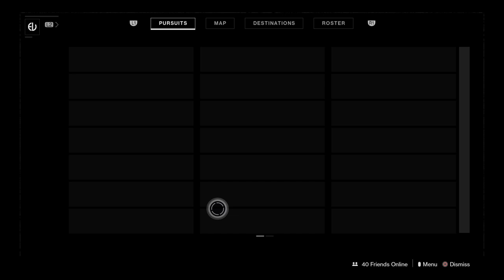Urban_Annakin D2